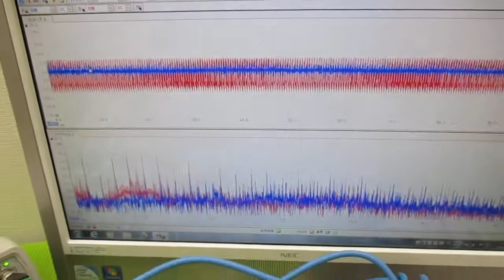メガヘルツの超音波発振制御技術 ultrasonic-labo